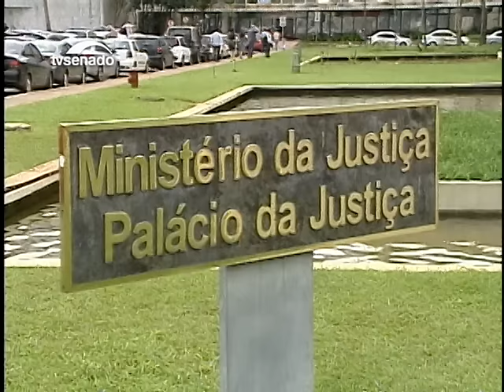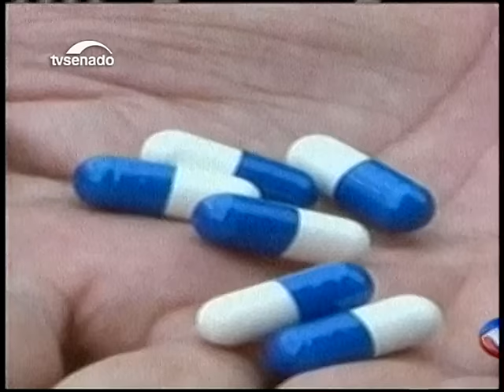Nesta edição: debate sobre aumento no valor dos planos de saúde e os destaques da semana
Confira notícias desta segunda-feira nesta edição da manhã do Senado Agora.